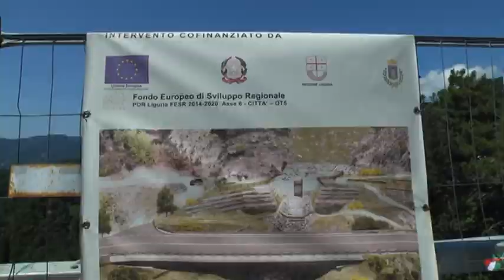Montalbano, inaugurato il bypass della frana 20-07-2020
Taglio del nastro questa mattina per il bypass di Montalbano. Terminano dunque i disagi alla viabilità per cittadini residenti. All’inaugurazione anche il Presidente Toti e il Sindaco Peracchini